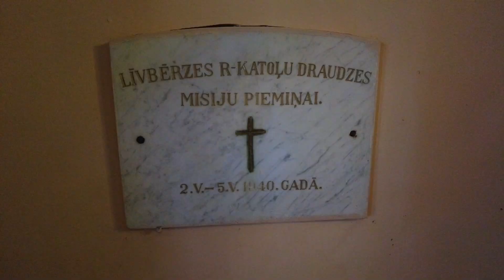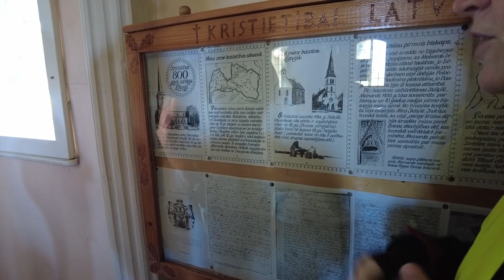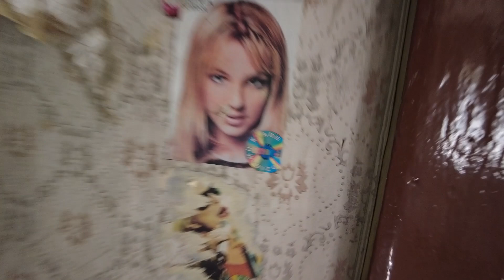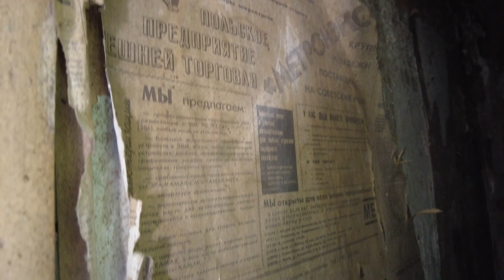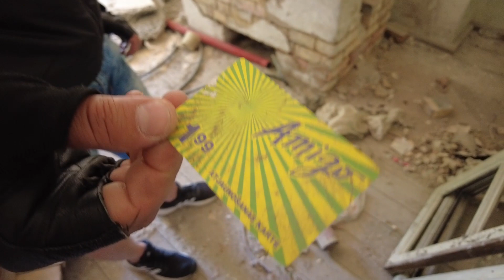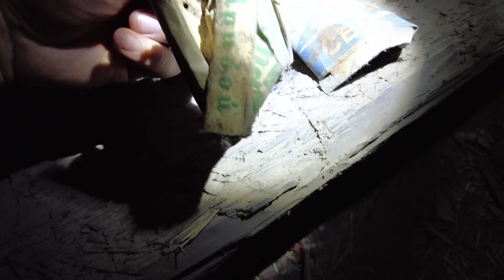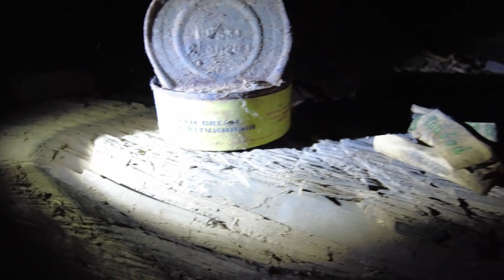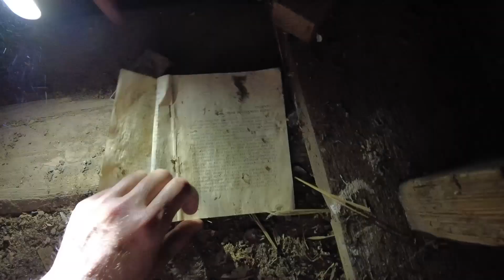Что мы нашли в Ливском поместье? Вело экскурсия по историческим местам нашего края